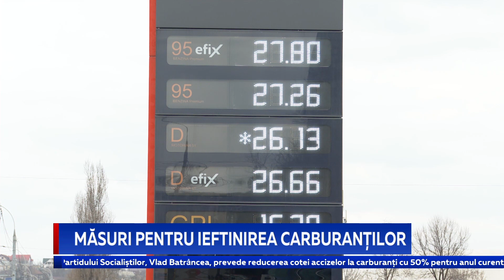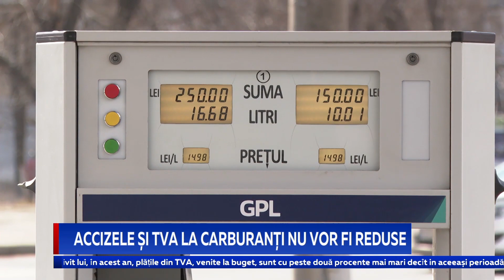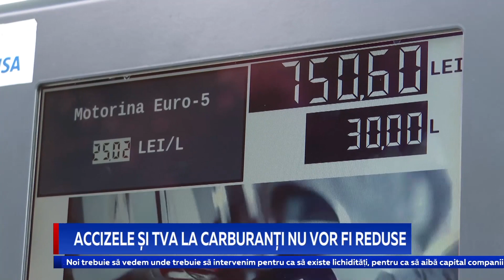Măsuri pentru ieftinirea carburanților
Blocul Comuniștilor și Socialiștilor propune un set de măsuri, despre care spune că vor duce la o ieftinire semnificativă a carburanților – până la 8 lei pentru un litru. Inițiativa legislativă a fost prezentată de vicepreședintele Parlamentului, Vlad Batrâncea, care spune că măsurile ar putea fi o susținere importantă pentru mediul de afaceri și agricultură.